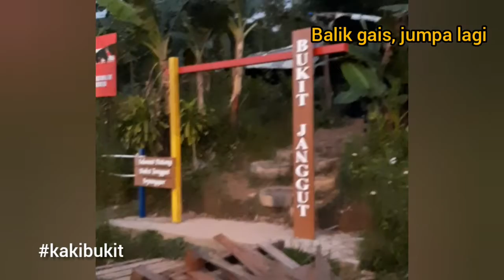Vlog: Bukit Janggut 23/10/21